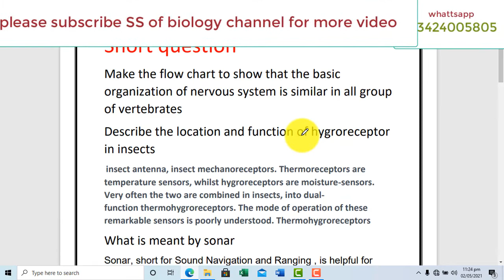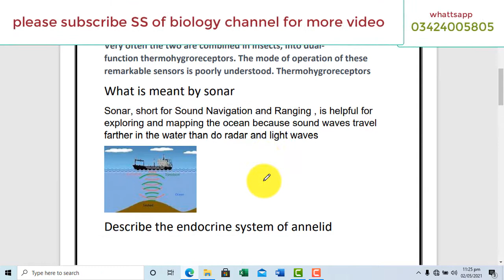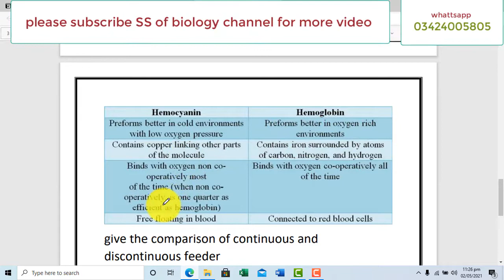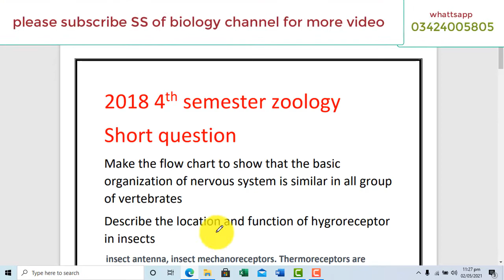fourth semester|| 2018 zoology|| solved short question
short question also solved
you also asked me question any video comment